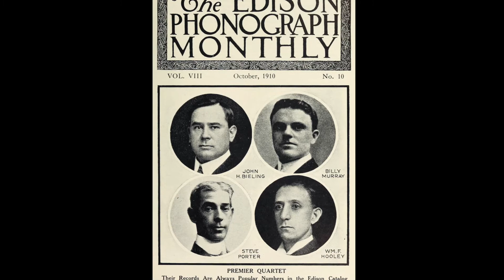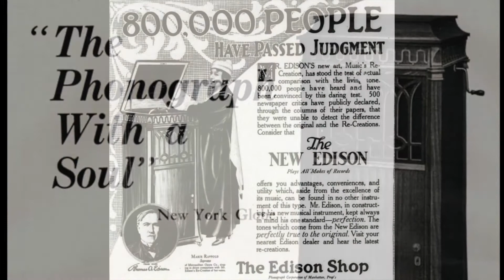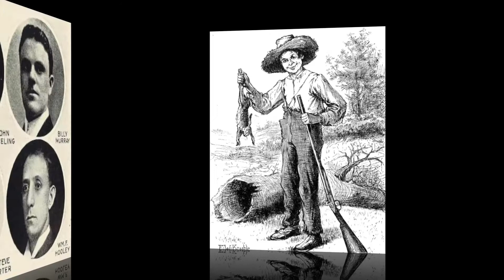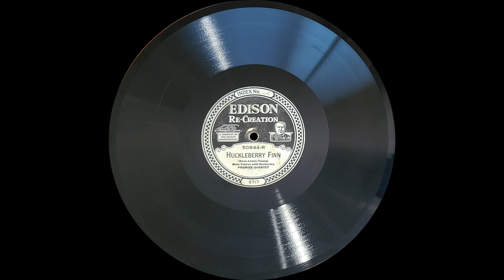“Huckleberry Finn” by the Premier Quartet 1917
Vocals: Harvey Hindermyer, William F. Hooley, Billy Murray, and Steve Porter

This acoustic record is pretty terrific. It was new to me when I recently found this record. Male Quartet music is sometimes a little disappointing, but this particular one is bouncy and has very fun lyrics that are easy to understand largely because the lead singer, Billy Murray, pronounces each word so well.

The Premier Quartet’s history is a little strange and did not always include the singers on this record. So, if you see a picture of the quartet that you think is different than the group in 1917, try not to worry about it too much. The Wikipedia Link below explains more about the various versions of this quartet.